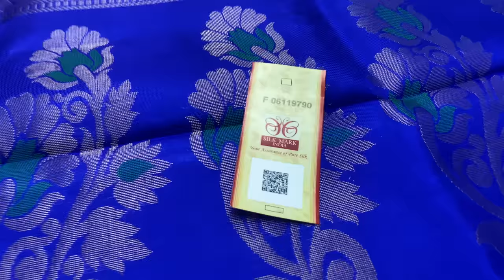SOFT SILK SAREES WITH BORDER